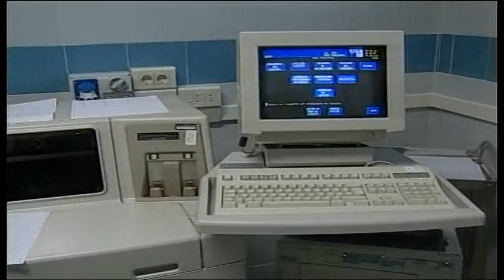Tumori rari a Casalguidi...parla la asl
Sei casi in 10 anni, più due in fase di accertamento ...su questo indaga la Asl Toscana Centro